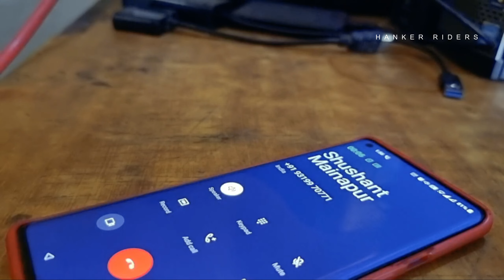Kedarnath Yatra Now | Kedarnath Bike Ride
Kedarnath is a town in Rudraprayag district in the state of Uttarakhand in India and has gained importance because of the Kedarnath Temple. It is approximately 86 kilometres from Rudraprayag, the district headquarter. It is a Nagar panchayat in the Rudraprayag district.

Product buy link
Gopro Hero 8
Gopro Hero Media Mod
Camping Stove
Fuel Can
Chain Spray
Memory card
DSLR Camer